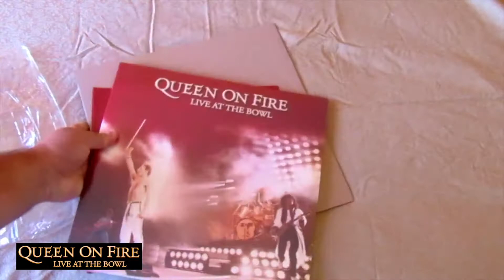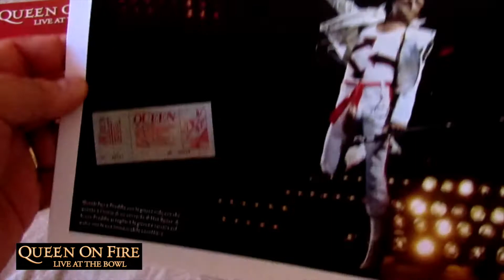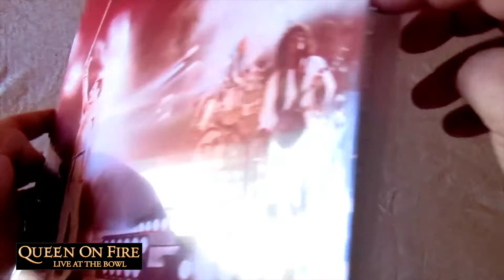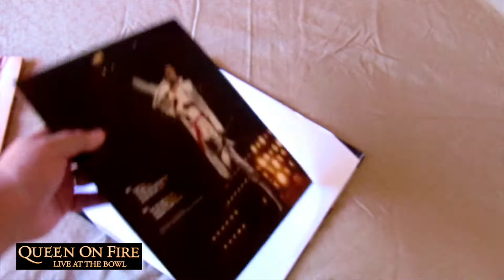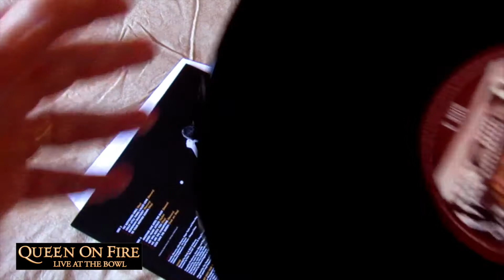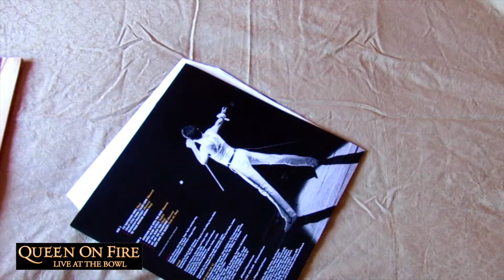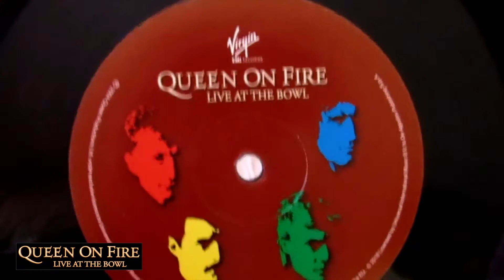[444] Queen On Fire: Live At The Bowl - The Vinyl Collection LP from Italy (2018)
Here is a film by Claudio Tassone on the 15th album in a series of 25 Queen LPs on 180g vinyl that are released in Italy only. Queen On Fire - Live At The Bowl was released on 8th September 2018 by DeAgostini and Universal Music Group as part of The Vinyl Collection, which is available in newsagents and online across Italy. Piano by Mariano Bryner.